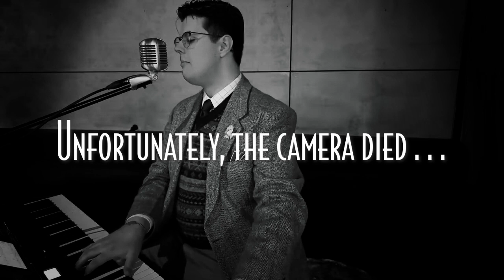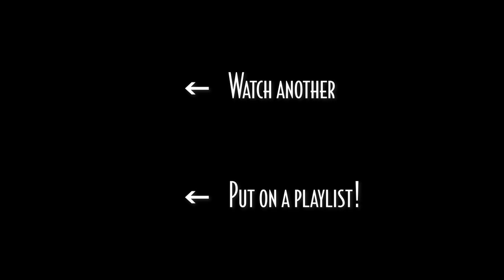They Say It's Wonderful | Piano and Vocal Cover - Smooth Jazz Music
Here's my take on Irving Berlin's 'They Say It's Wonderful', recorded live at Mr. Vain.

Berlin wrote 'They Say It's Wonderful' for his 1946 musical 'Annie Get Your Gun'. In the original Broadway production, it was sung by Ethel Merman and Ray Middleton. It has also been sung by Perry Como, Bing Crosby, Frank Sinatra, Betty Hutton, Howard Keel, Sarah Vaughan, Doris Day, Johnny Hartman, Tony Bennett, Stacey Kent, Bernadette Peters, Judy Garland, Johnny Mathis, Andy Russell, and many others.